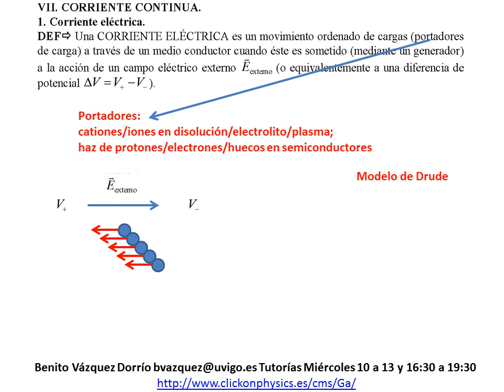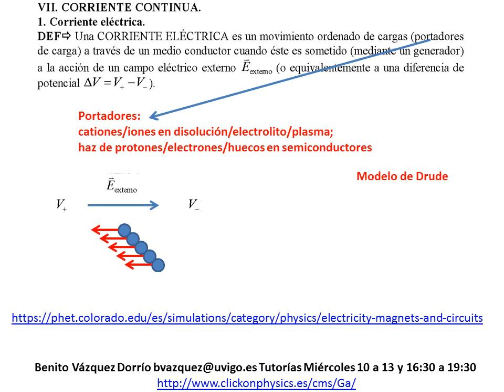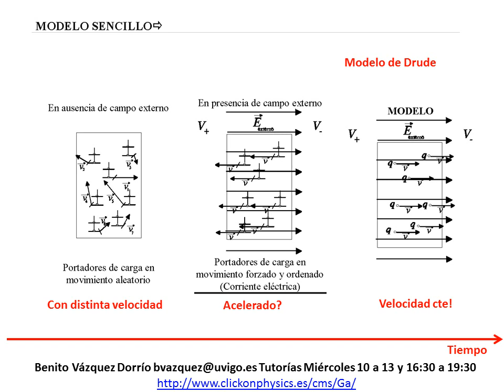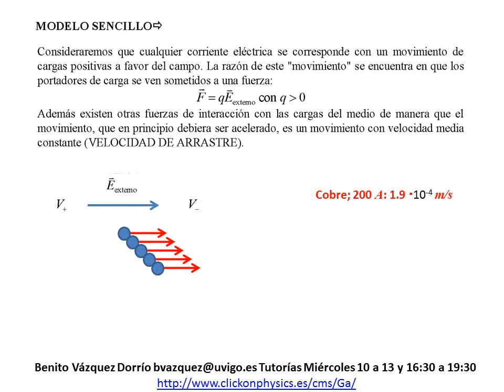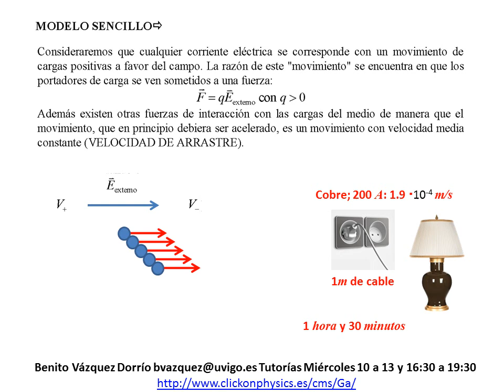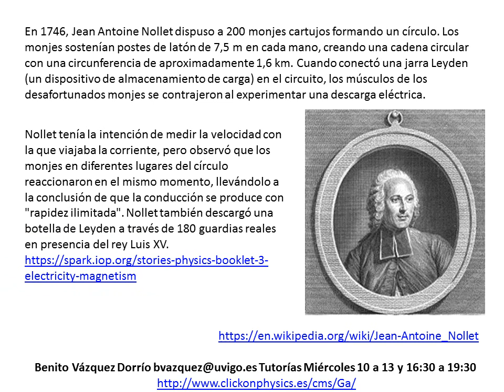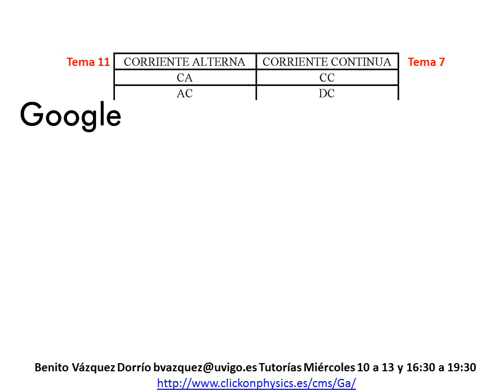TEMA 7.1. Corriente eléctrica.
Tema 7. Física 2.
Escuela de Ingeniería de Minas y Energía. Universidad de Vigo